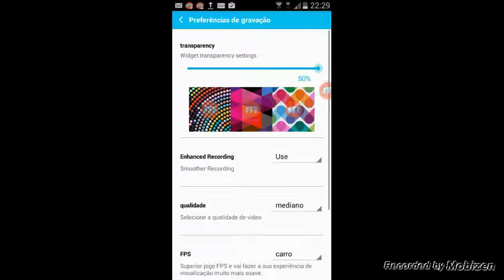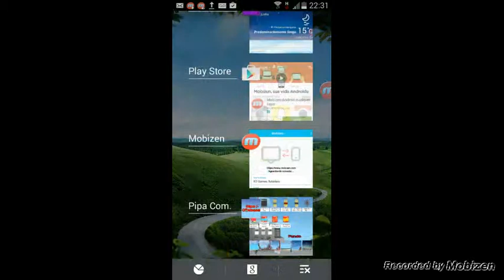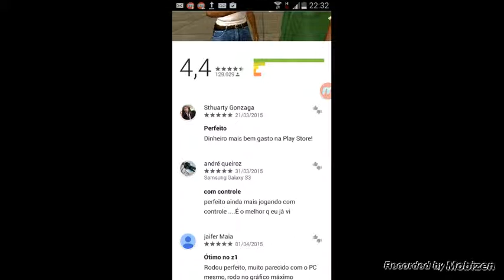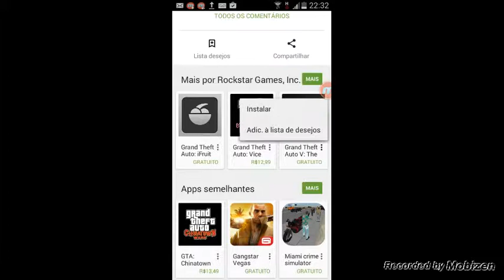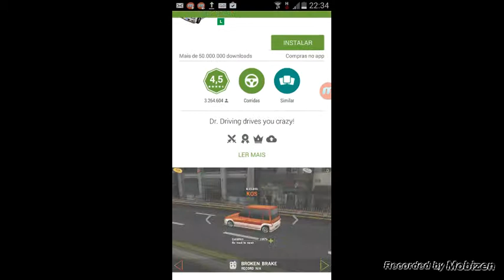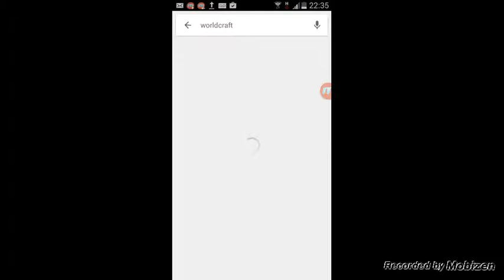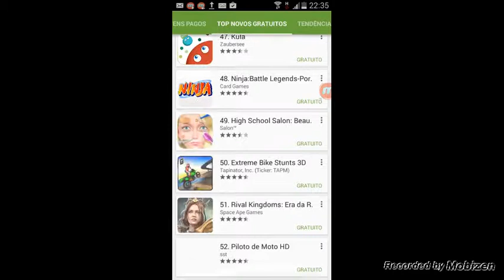Pipa combate (cel)!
Galera espero que gostem o som ficou meio alto mais vale a pena dar like + favorito ok
Fuiiiiiii!!!